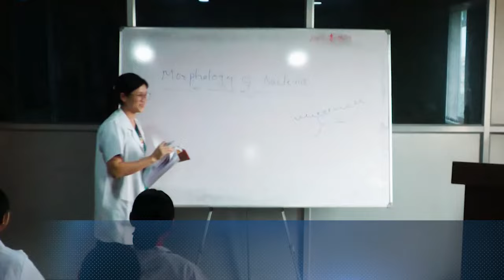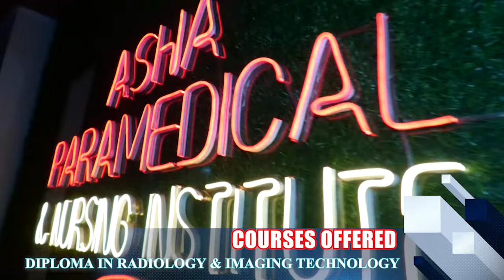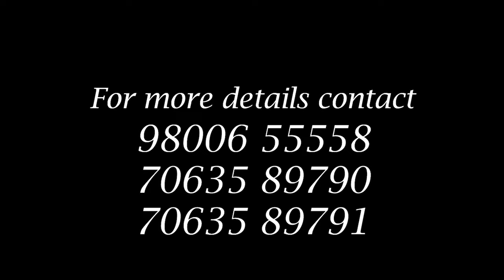Chief Minister P S Tamang Golay and GTA Chief Anit Thapa attend the cultural rally in Darjeeling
Sikkim Chief Minister P S Tamang Golay and GTA Chief Anit Thapa attend the cultural rally of KKRSS in Darjeeling